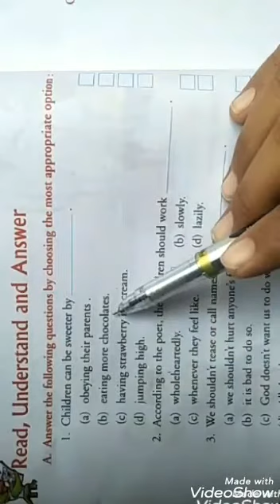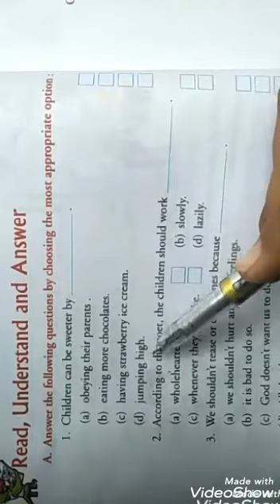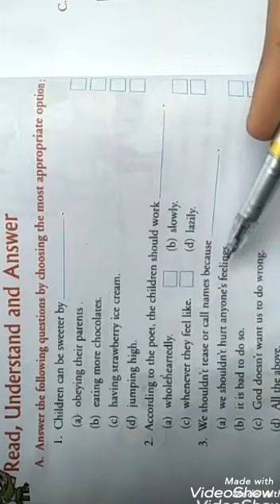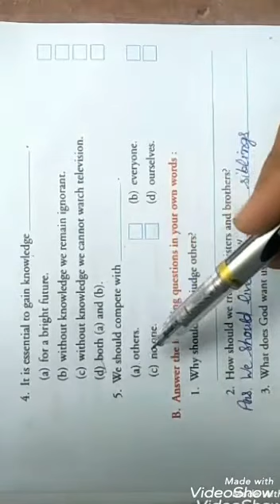Class-4th English poem-Be good(Q/A)